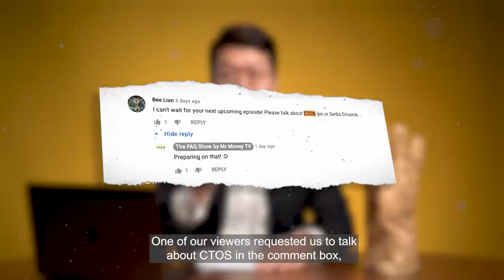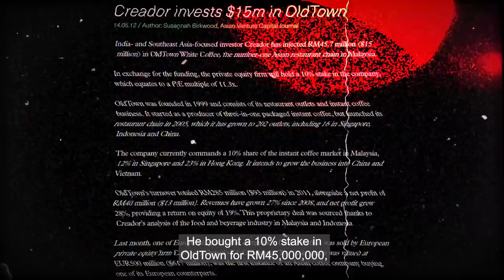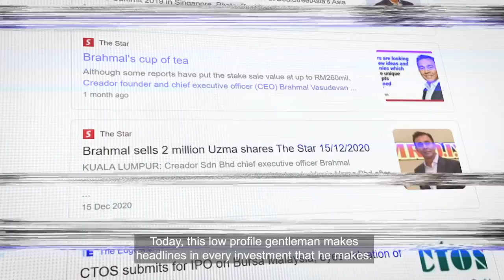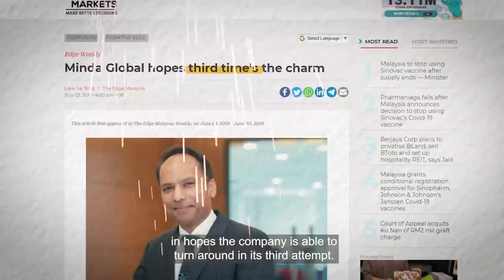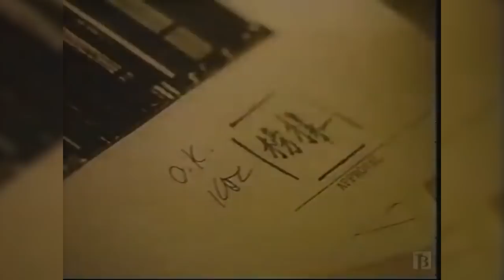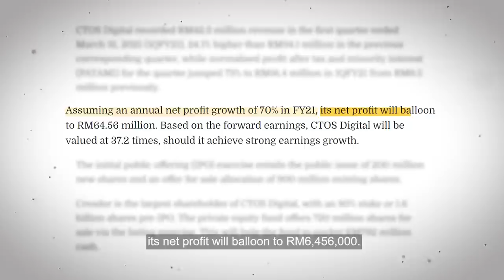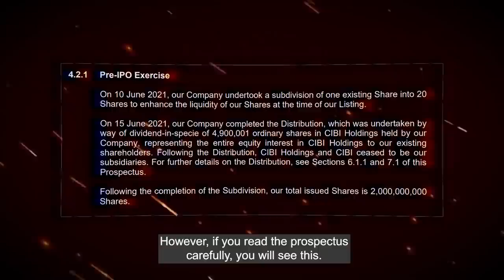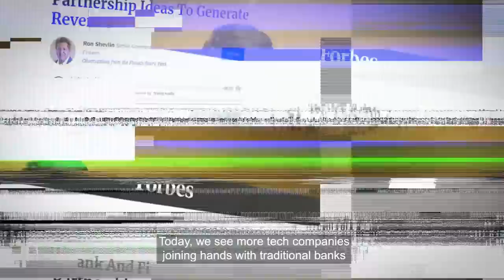CTOS IPO & The mysterious man behind | Brahmal, Creador, Mr DIY and TEALIVE | The FAQ Show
The mysterious man behind CTOS, MR DIY & Creador. Whats his story and How he make BILLIONS? 🤑

00:00 Introduction
01:02 Who is Brahmal
02:23 Creador's Investment Strategy
05:48 The Story of CTOS
06:45 Investment in CTOS
08:01 CTOS Evaluation
10:50 Verdict

【SkillShare】
// FREE 1 month trial for first 1000 sign-ups

【Tiger Brokers】
// FREE 5 Trades
// Apply Code "MRMONEY"